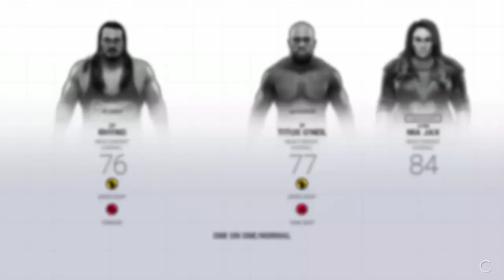Raw is Andrew Ep 4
We recover from the fallout of Kaufmans No Way Out -- Watch live